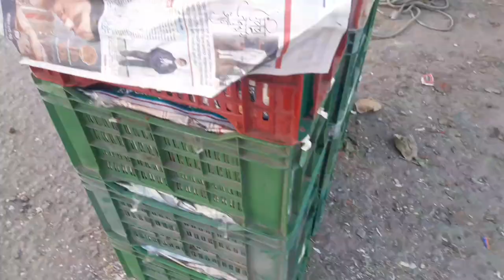बाराबंकी में आलू मिर्ची के भाव में तेजी aalu mirchi ke bhav me teji 15 December 2022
आलू मिर्ची के भाव में तेजी aalu mirchi ke bhav me teji 15 December 2022
आज का आलू का रेट